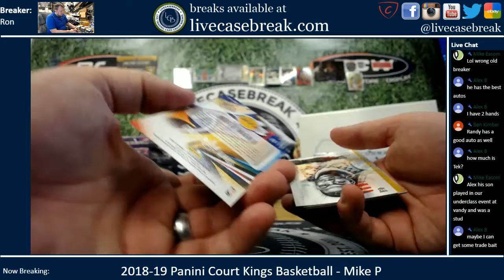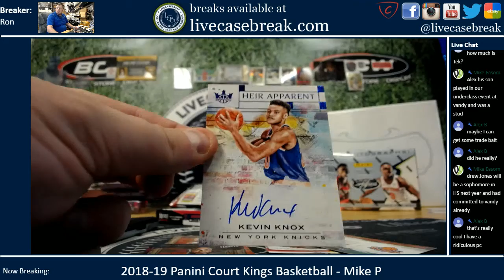2018 19 Panini Court Kings Basketball 1 Box Personal Mike P 11 15 2019